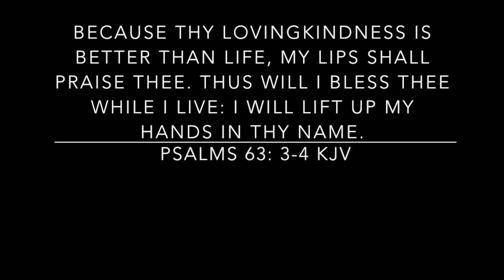8 Years Natural Length Check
Read me!
Read Me!

Here I am again with a length check. Eight years already? Where does the time go? Enjoy!